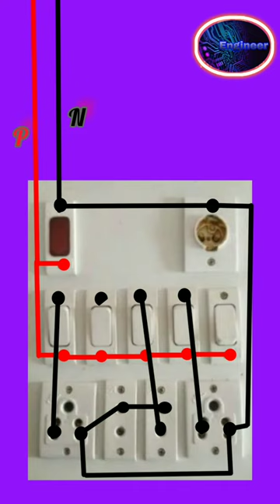Ghar ke bord ka wiring indicator ke sath 5 switch and 4 Socket and 1 Holder ke sath wiring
ghar ka wiring board,
ghar ka board wiring kaise kare,
ghar ke board ki wiring kaise karen,
ghar ki wiring board,
ghar ke board ki wiring kaise kare,

board wire fitting,
board electric connection,
board ki wiring karna,
board switch wiring,
electric board wire fitting,
dc switch board connection,
connection of switch board,
main electric board for home,
switch board connection wiring with earthing,
electric connection board,
electrician main board connection,
wiring in electric board,
ghar ka board ki wiring kaise karen,
ghar ki board wiring kaise kare,
ghar ke board ki wiring,
ghar ki board ki wiring,
ghar ka board ka wiring
multiple switch board connection,
house wiring main board,
two switch box wiring,
2 switch connection board,
3 connection board,
3 phase connection board,
3 room wiring diagram,
4 such board connection,
4 pin board wiring,
6 module switch board wiring,
6 pin board wiring,
8 module switch board wiring,
home electrical board wiring